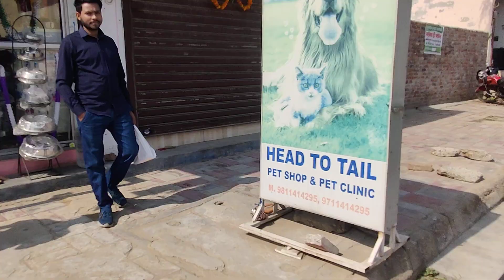Dr NARENDER Yadav ji ne kiya Aaj dog ko plaster